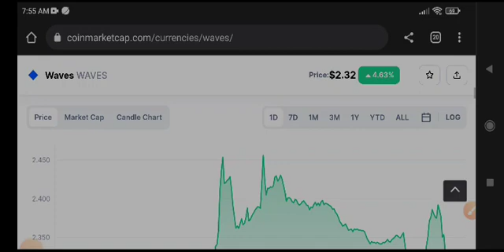Waves Price Prediction Today! Waves News Today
Queries Solved:
1.  today target
2.  price today
3.  price prediction
4.  token today target